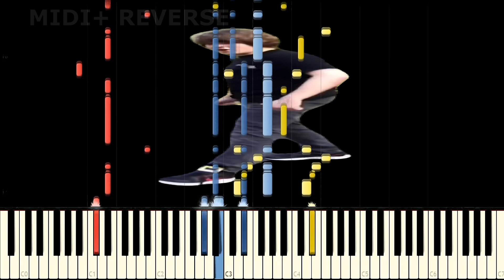One Two Buckle My Shoe but it's MIDI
hey

Also make green screen videos by myself using Adobe After Effects CC and then including it in my videos. Use Audacity to edit sounds, Sony Vegas Pro + Adobe After Effects CC for montage and Adobe Photoshop for photos editing.